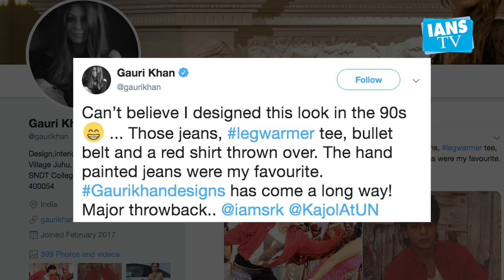When Gauri Khan designed SRK's look in 'Baazigar'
Celebrity interior designer Gauri Khan on Thursday shared a still of actors Shah Rukh Khan and Kajol from their song "Ye kaali kaali aankhen", revealing that she designed her husband's look for the hit track